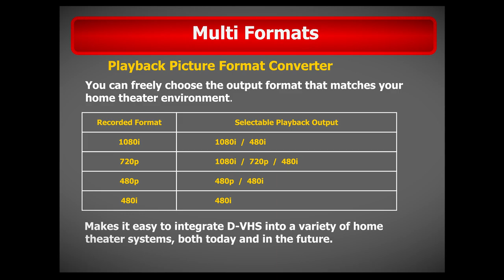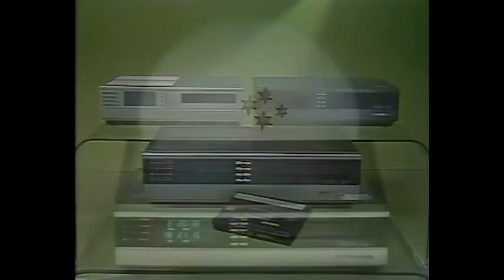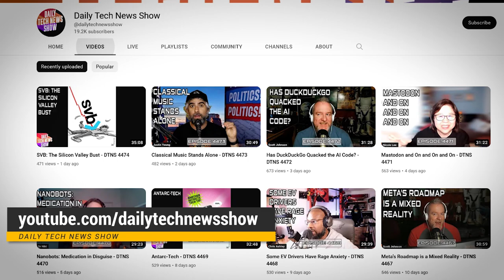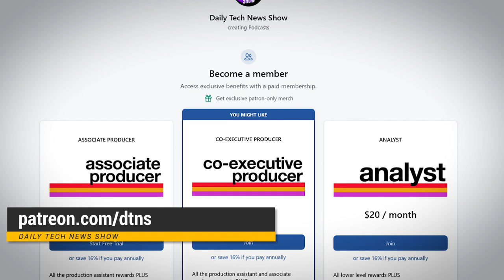Top 5 Home Video Format Fails - Tom's Top Five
In this video:
If your concept of failed home video is all about Betamax, LaserDisc, and HD-DVD! then think again! The home consumer video landscape is littered with all sorts of failed ideas and products hoping to make home video a thing. So let’s adjust your tracking and fast forward to the Top Five Failed Home Video Formats.

image credits:
- Andreas Hornig
- Marcus Rowland
- SuavekS
- Theo
- Athnex